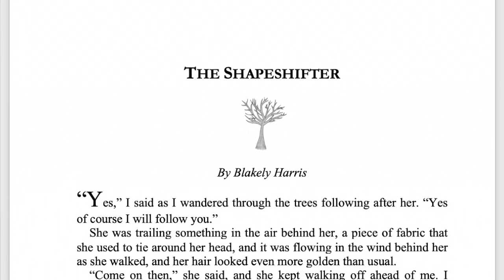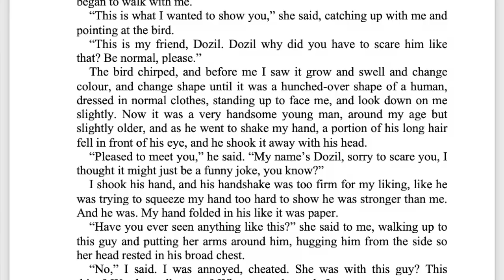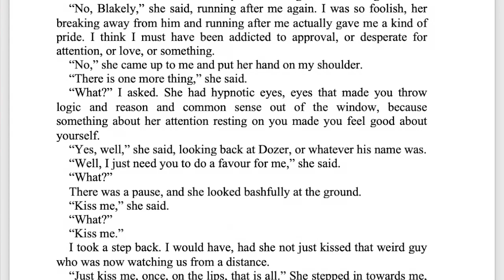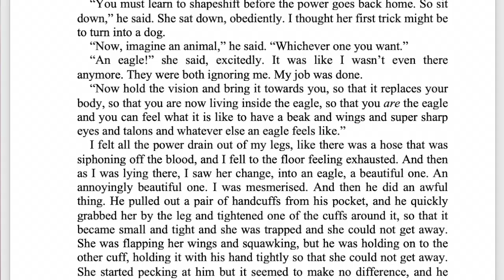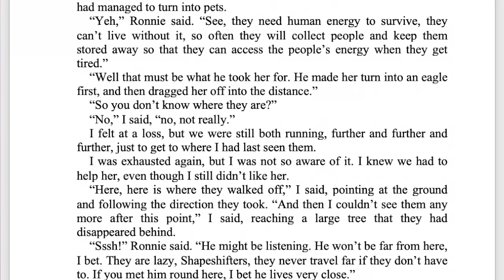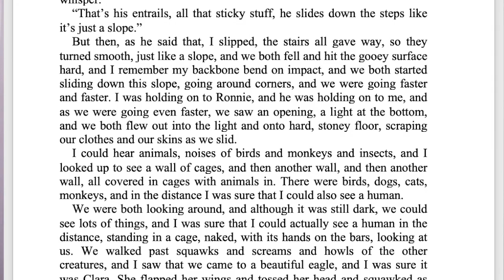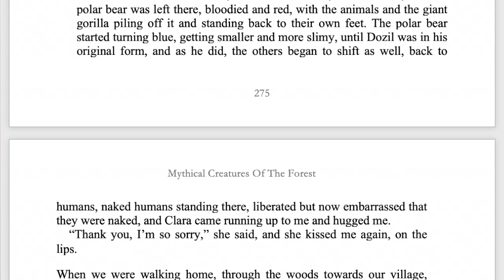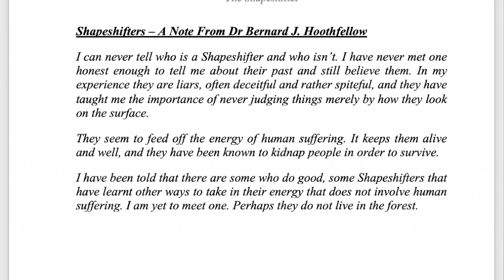Book Reading For Whitcliff Mount School - The Shapeshifter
Thanks to Year 9 at Whitcliff Mount School for enjoying my interactive choose your own adventure story.

Adam